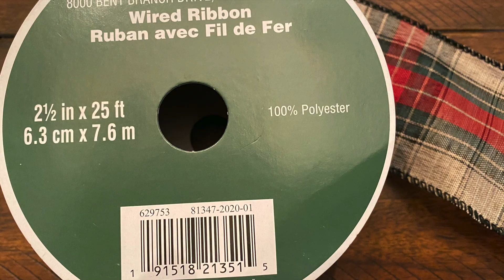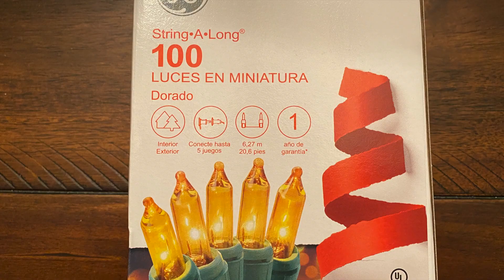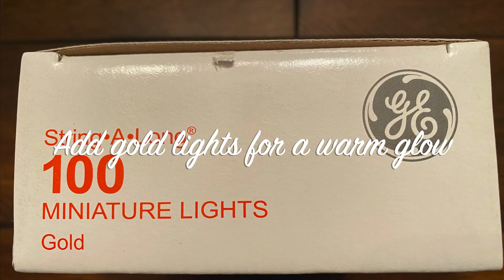Christmas Decorate with Me/ Decorating a Christmas Mantel 🎄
Hi everyone and welcome! In today's video, I will be decorating our mantel for Christmas. The warm glow from the lights creates such a cozy, festive mood for the holidays.  I hope this video inspires you to create a Christmas mantel in your home.

I appreciate you taking the time to watch my video.